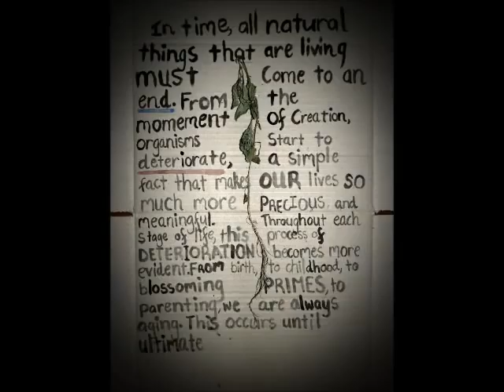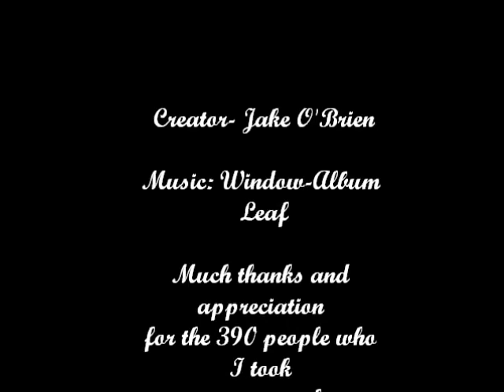Art film- Deterioration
An art project I made in grade 12, it is based around the concept of deterioration. It is done in a stop motion style. The song I chose was by The Album Leaf and it is called Window. Special thanks to all the people who participated in this. This also includes my face-a-day photos which lasted one year. All photos were taken with a Nikon Coolpix L110. ☺